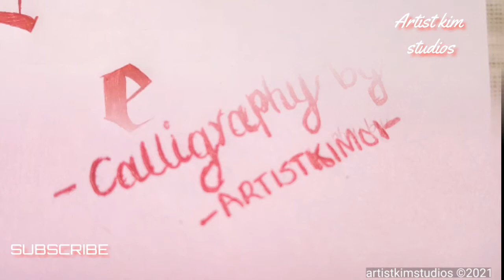How to draw Calligraphy ||Letters || episode 5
art by -artistkim01